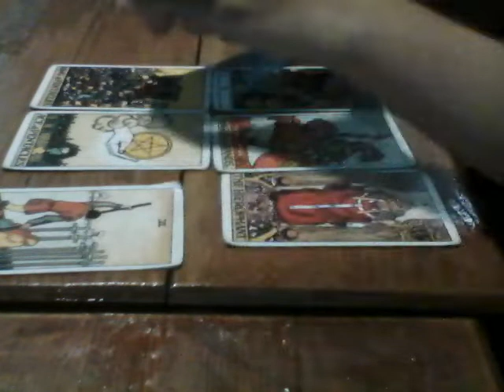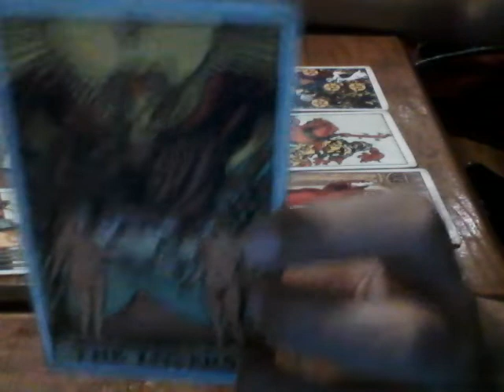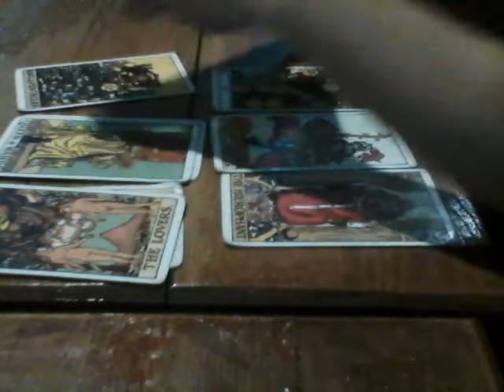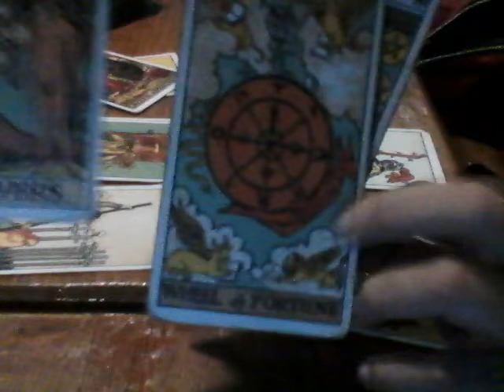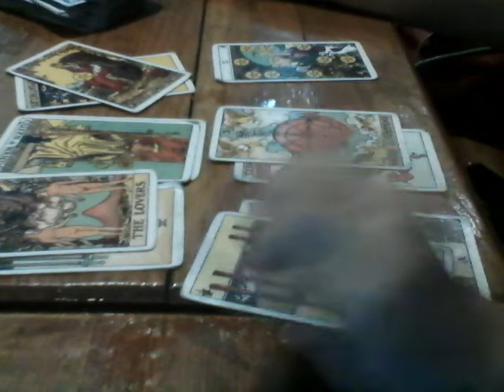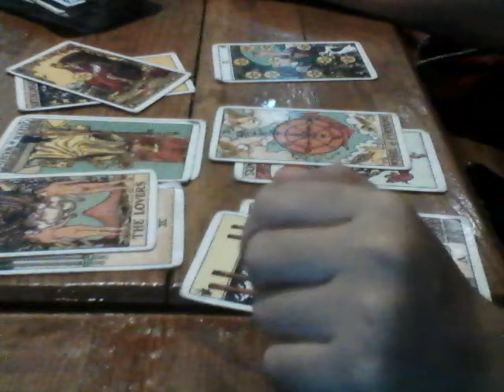Leo Ex Feelings "Is Sensing You Are His Or Her Meant To Be" Nov 5-11 2018